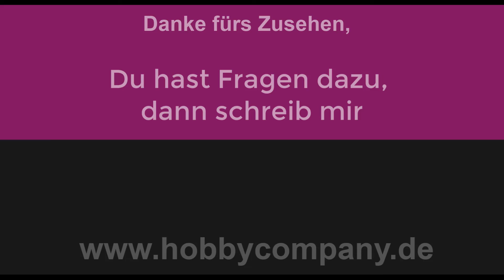Geschenken aus der Küche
Geschenken aus der Küche immer schön. Gerade in der Erdbeerzeit oder überhaupt in der Zeit in der es viele Beeren gibt. Und in jedem Jahr bastel ich Erdbeerdeko. Hier setze ich meine diesjährige Serie fort. Kleine Marmeladengläser liebevoll dekoriert.
Mehr Idee auf meinem Blog